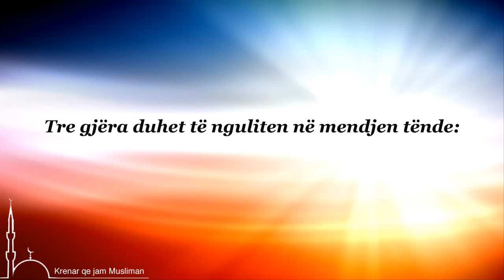Tri gjëra duhet të nguliten në mendjen tënde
1. Nuk ka shpëtim nga vdekja!
2. Nuk ka rehati në këtë botë!
3. Nuk mund të shpëtosh nga fjalët e njerëzve!